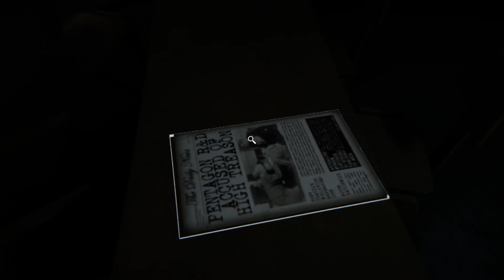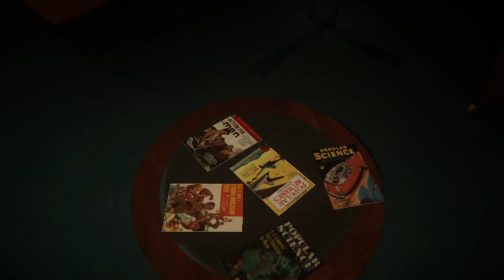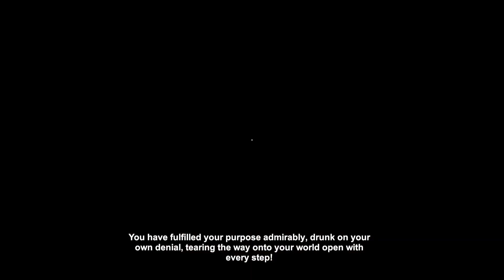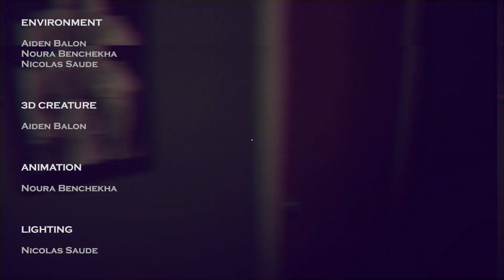Reminiscence 2021 Horror Game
You’ve only precious moments before time collapses onto itself to save your family. Warp, jump and rewind through time and space - and pray that whatever lives between it doesn’t notice you.

Horror, Narrative